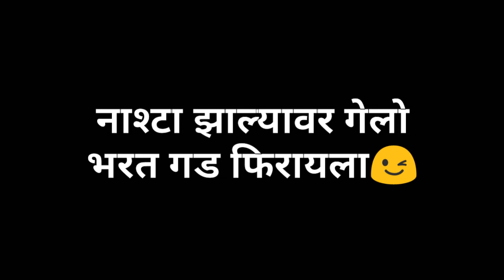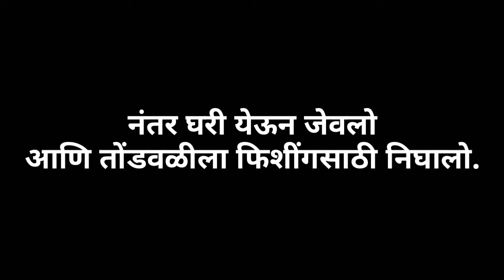भाऊबीजेसाठी गेलो मालवणला । भरत गड सफर । साई सागर रिसॉर्ट । समुद्रात गेलो फिशींगसाठी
Saisagar resorts link :
Saisagar Resort (Kandalkar)

goshta konkanatli
hrishabh todankar
vinayak sodekar
uran karan bekar
malvani life

Thanks For Waching🙏...Thanks For Support🙏